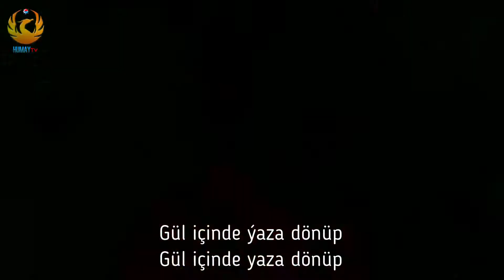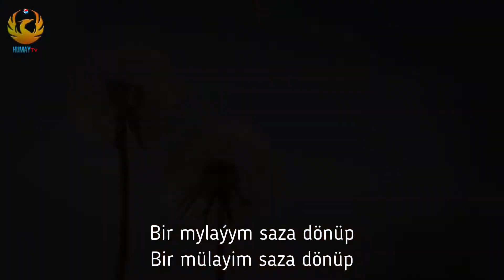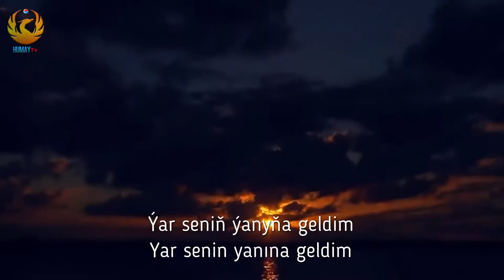Azatbek Nazarbekow - Yanyna Geldim ( Sozleri - Türkmenistanyň Prezidenti Gurbanguly Berdimuhamedow)